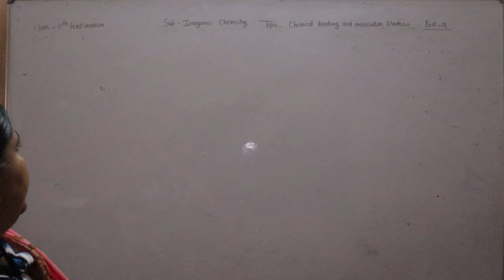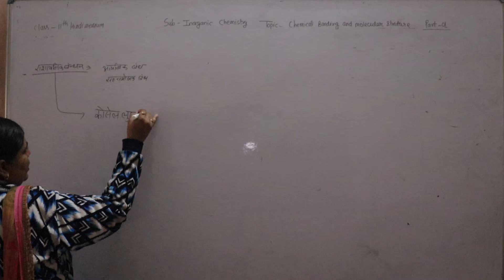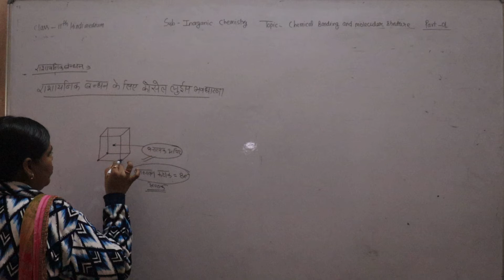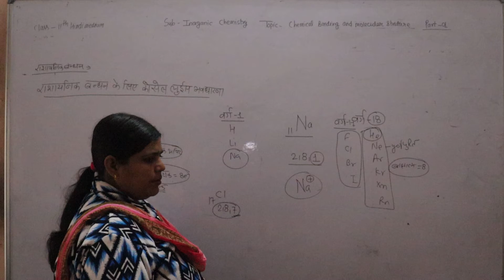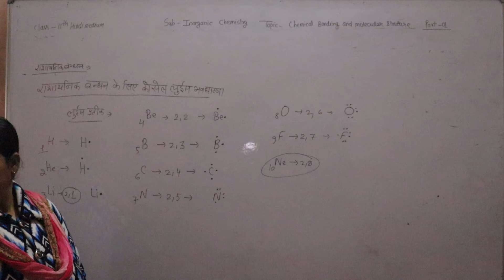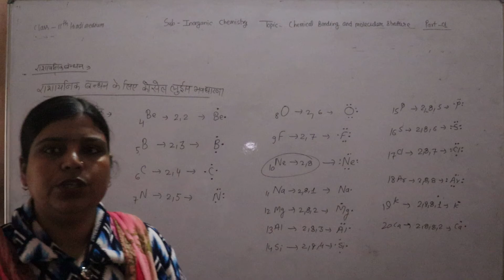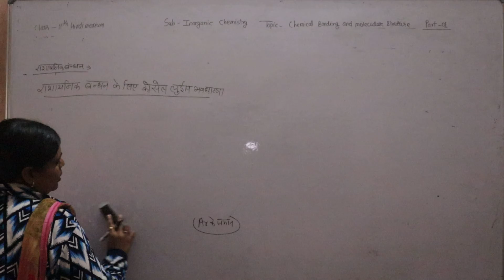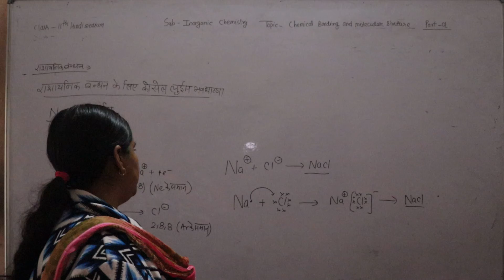Class 11th Sub:- Chemistry 1 Chemical bonding and molecular Statchur Part 01 By Suman Mam